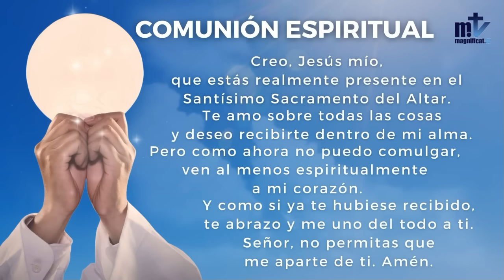La Santa Misa de hoy | Martes XXXII semana del tiempo ordinario | 14-11-2023 | P. Javier Martín, FM